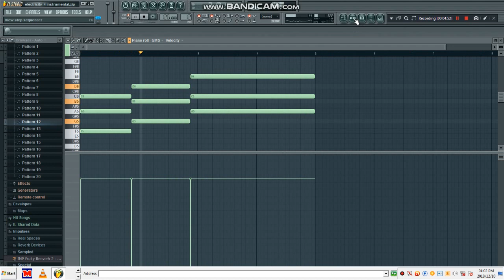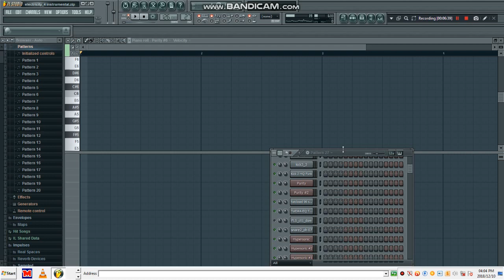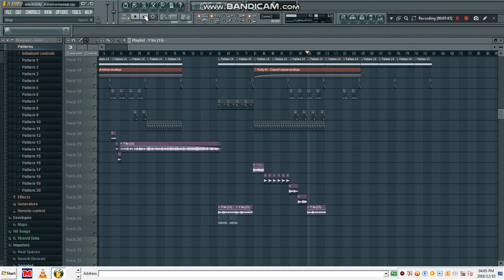Thapzen SA ft. ###_Thandolwethu (Gqom Version) Releasing on 12 December Enjoy!